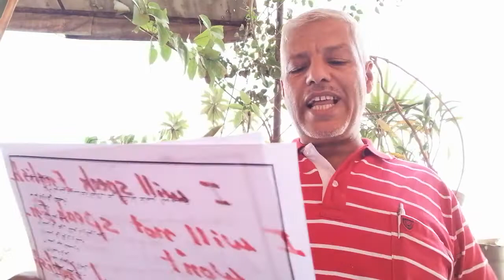3.المحادثه في خمس دقائق........ ?Yes or No question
How to answer yes or no question in 5 minutes .
الثانويه العامه.